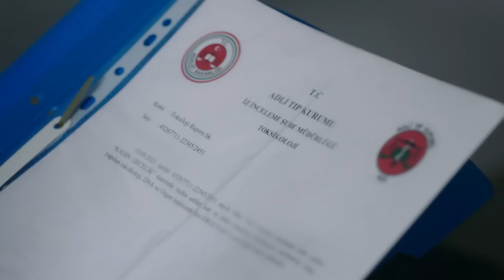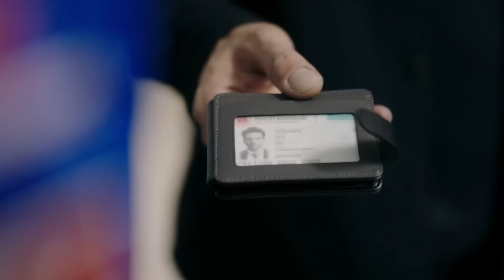Bazen Tokadın Nereden Geldiğini Bilemezsin - Yargı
Ceylin, Ilgaz'a destek oldu. ACILAR ORTAK
AMAÇLAR FARKLI

OYUNCULAR
Ceylin: Pınar Deniz
Ilgaz: Kaan Urgancıoğlu
Eren: Uğur Arslan
Yekta: Uğur Polat
Çınar: Arda Anarat
Defne: Beren Nur Karadiş
Gül: Zeyno Eracar
Parla: Zeynep Atılgan
Aylin: Pınar Çağlar Gençtürk
Osman: Onur Özaydın

Yapım: Ay Yapım
Yapımcı: Kerem Çatay
İdari Yapımcı: Suzan Güverte
Yönetmen: Ali Bilgin
2. Yönetmen: Beste Sultan Kasapoğulları
Senaryo: Sema Ergenekon